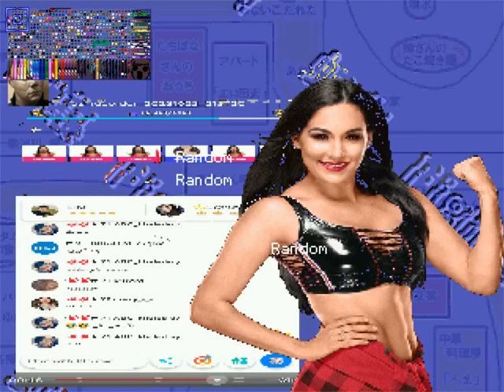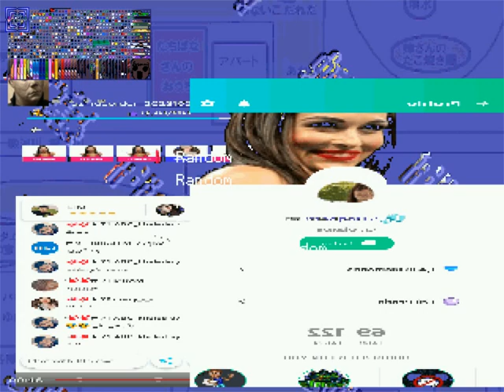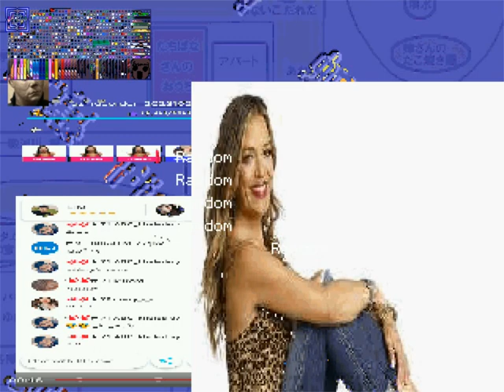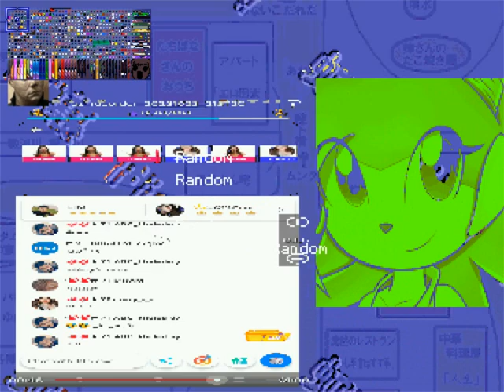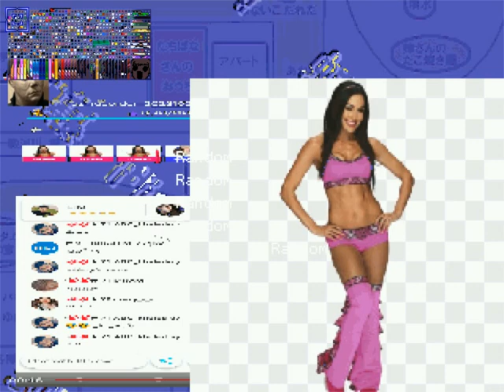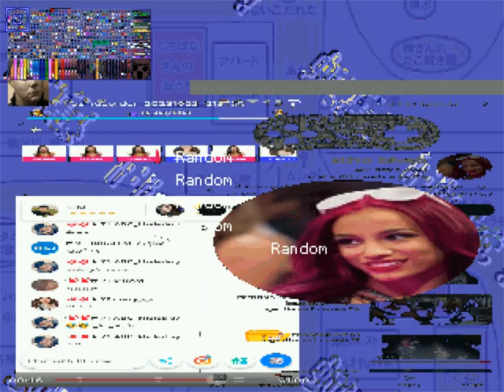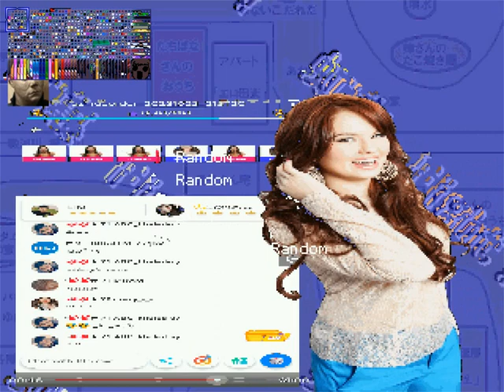David Ortiz Smackdown Marathon 10 Part 2